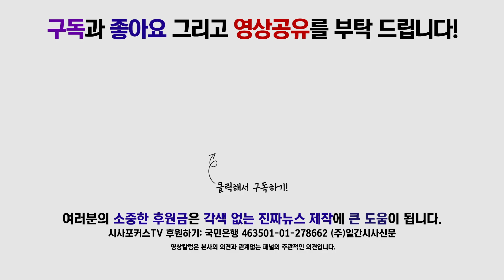김삼화 “조국이 모든 이슈 덮고 있지만 정부 정책 철저히 검증할 것”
10월 1일 국회에서 진행된 바른미래당 제1차 국감대책회의에서 김삼화 원내부대표가 산업통상자원중소벤처기업위원회 국정감사에 대해 발언했다.